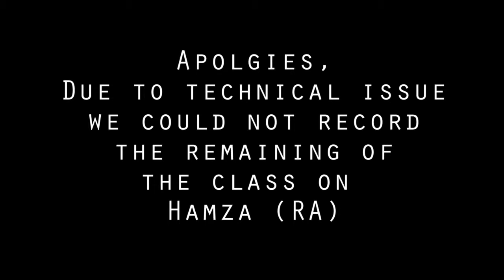Hamza Ibn Abdul-Muttalib - Stories of Sahaba - Sh. Abu Suhaib